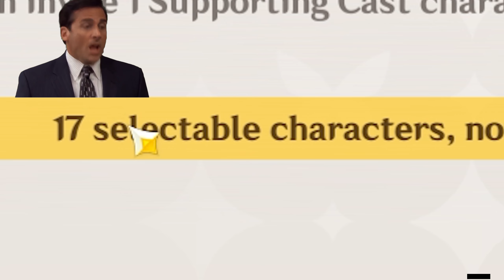Jika akun ini seperti kalian, ada sedikit nasihat dari saya... (Genshin Impact 5.1 Indonesia)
Timestamps :
0:00 = Intro
0:25 = Namecard
0:41 = Achivement
0:58 = Paimon Shop
1:31 = Inventory - Weapon
2:52 = Inventory - Artifact
3:27 = Inventory - Character Development Items
4:17 = Inventory - Food
4:53 = Inventory - Materials
5:53 = Inventory - Gadget
6:52 = Inventory - Quest
7:34 = Inventory - Precious Items
7:46 = Map Persentase Eksplorasi
8:33 = Saran Imaginarium Theater
10:36 = Character Showcase
17:07 = Coba2 Raiden Shogun tim "Terbaik" dia
14:15 = Outro

SPECS 🔻
Laptop ASUS ROG GL 553VE
Intel Core i7 7700HQ 2.8Ghz (Up to 3.4 GHz)
RAM 16 GB DDR4-2400 Dual Channel
Nvidia GTX 1050 Ti Mobile
SSD Adata SU 650 240GB
HDD Hitachi HGST 1 TB
Ex. Monitor Samsung 22 Inch
Keyboard Gamen Titan Elite II
Mouse Logitech G102
Speaker Genius 1999 Release